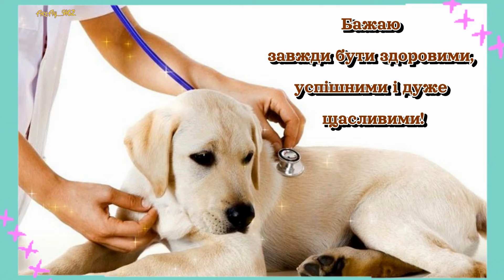З днем працівників ветеринарної медицини!